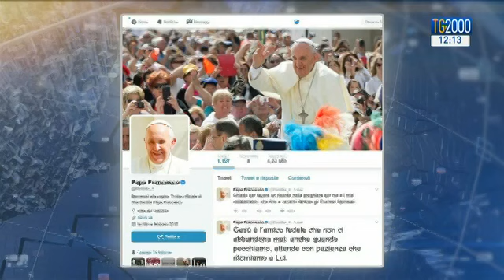Finiti gli esercizi spirituali, Papa Francesco rientra in Vaticano. Ecco tutti gli impegni in agenda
Finiti gli esercizi spirituali Francesco rientra in Vaticano, ma la sua agenda è ricca di impegni. Con una novità: nel pomeriggio, riunione in Vicariato a Roma con i parroci prefetti dell'Urbe, per ragionare "in sinodalità" sulla profilo del futuro Vicario per la Diocesi romana. Servizio di Pierluigi Vito